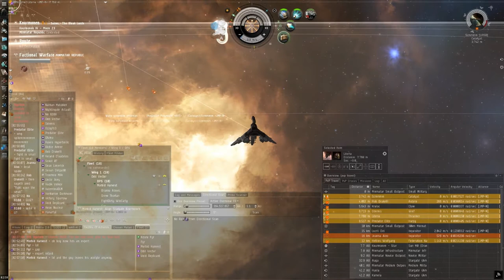Ghosts of Deep Space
Another short video of us engaging Death by Design before scope works trys to 3 way use but we get away with minimal losses.